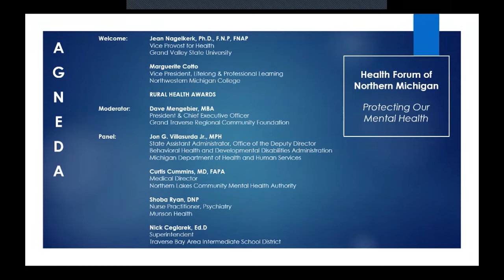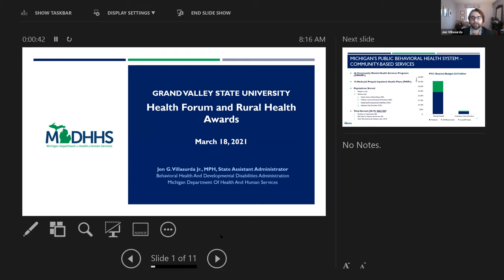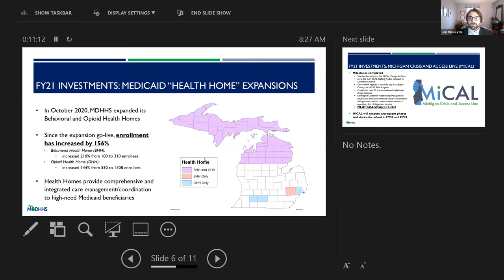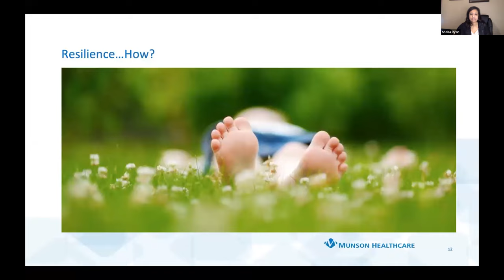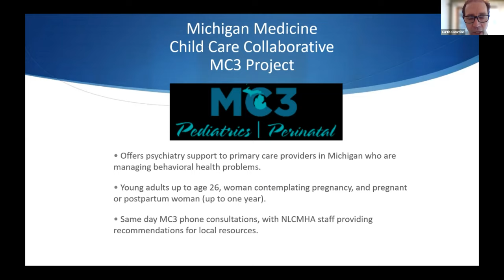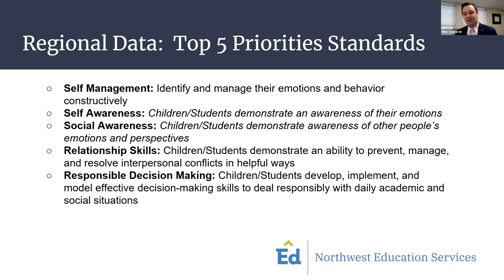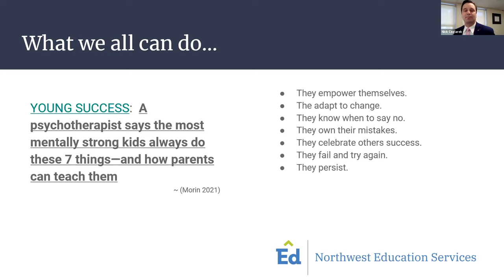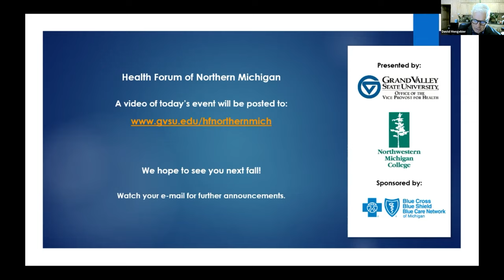Spring 2021 Health Forum of Northern Michigan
The Health Forum of Northern Michigan is offered in the fall and spring of each year. It is a collaboration between the Grand Valley State University's (GVSU) Office of the Vice Provost for Health , GVSU Regional Center, and Northwestern Michigan College.  It is supported by a planning committee of community leaders in the Grand Traverse area.

Protecting Our Mental Health Welcome: Jean Nagelkerk, Vice provost for Health at GVSU
Marguerite Cotto, Vice President, Lifelong & Professional Learning, Northwestern Michigan College MODERATOR: David Mengebier, MBAPresident & Chief Executive OfficerGrand Traverse Regional Community Foundation

PANELISTS:
Jon G. Villasurda, MPH State Assistant Administrator, Office of the Deputy Director, Behavioral Health & Developmental Disabilities Administration Michigan Department of Health and Human Services Curtis Cummins, MD, FAPA Medical Director Northern Lakes Community Mental Health Authority Shoba Ryan, DNP Nurse Practitioner, Psychiatry Munson Health
Nick Ceglarek, EdD SuperintendentTraverse Bay Area Intermediate School District
Jon G. Villasurda Jr., MPH State Assistant Administrator, Office of the Deputy Director Behavioral Health and Developmental Disabilities Administration Michigan Department of Health and Human Services